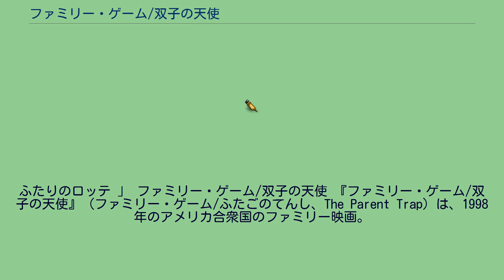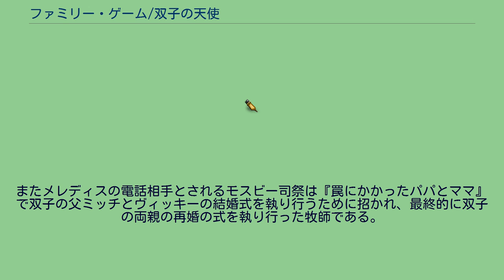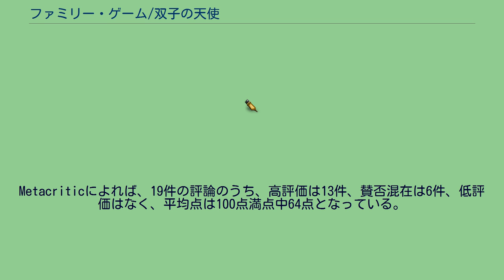ファミリー・ゲーム/双子の天使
ふたりのロッテ 」 ファミリー・ゲーム/双子の天使 『ファミリー・ゲーム/双子の天使』（ファミリー・ゲーム/ふたごのてんし、The Parent Trap）は、1998年のアメリカ合衆国のファミリー映画。
監督はナンシー・マイヤーズ、出演はリンジー・ローハン、デニス・クエイド、ナターシャ・リチャードソンなど。
原作はエーリッヒ・ケストナーの1949年の児童文学『ふたりのロッテ』（原題: Das doppelte Lottchen）で、同原作の1961年の実写映画化作品『罠にかかったパパとママ』（ヘイリー・ミルズ主演）のリメイクである。
1961年作品同様、舞台はアメリカ合衆国に変えられている。
幼少時に両親が離婚し、互いに相手の存在を知らぬまま育った双子が、サマーキャンプで偶然出会って意気投合し、皆で一緒に暮らせるよう、両親の復縁を試みる。
ストーリー展開はほぼ同じであるが、舞台が映画公開当時（1998年）に変更され、ほとんどの登場人物の名前が変えられている。
また、主人公の双子の年齢が引き下げられ（もうじき14歳→11歳）、前作では双子が育てられた場所がボストン（アメリカ東海岸）とカリフォルニア（アメリカ西海岸）だったが、ロンドンとカリフォルニアになっている。
前作では母方の祖母や父の雇う男性使用人が登場するが今作では登場しない。
前作では父ミッチの使用人である男女が双子の手助けをするが今作では母方の執事と父方の家政婦が双子の味方となり、二人の恋愛エピソードが描かれている。
ハリーがエレベーターに乗るシーンでオリジナル版の主題歌『レッツ・ゲット・トゲザー』を口ずさむ。
ハリーがアニーの耳にピアスの穴を空けるシーンがあるが、日本ではそのシーンが削除されている。
双子の父親ニックと財産目当てで結婚しようとするメレディス・ブレイクの母親ヴィッキーを演じたジョアンナ・バーンズは、『罠にかかったパパとママ』では双子の父親ミッチと財産目当てで結婚しようとするヴィッキー・ロビンソン役で出演している。
またメレディスの電話相手とされるモスビー司祭は『罠にかかったパパとママ』で双子の父ミッチとヴィッキーの結婚式を執り行うために招かれ、最終的に双子の両親の再婚の式を執り行った牧師である。
Rotten Tomatoesによれば、批評家の一致した見解は「脚本・監督のナンシー・マイヤーズは1961年のオリジナル版の勝利の方程式を採用し、それを感じよく現代風にアレンジしている一方、若きスターであるリンジー・ローハンは大ブレークした役で光り輝いている。」であり、51件の評論のうち高評価は86%にあたる44件で、平均点は10点満点中6.82点となっている。